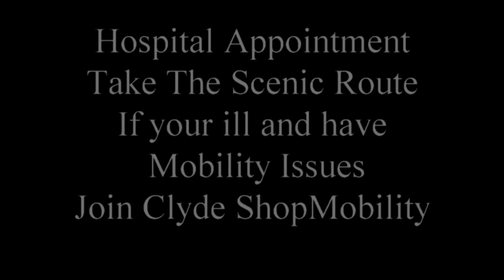v o l hospital visit